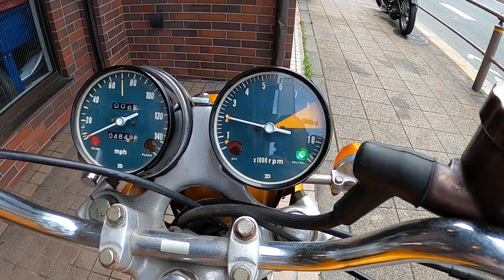1971 HONDA DREAM CB750FOUR K1